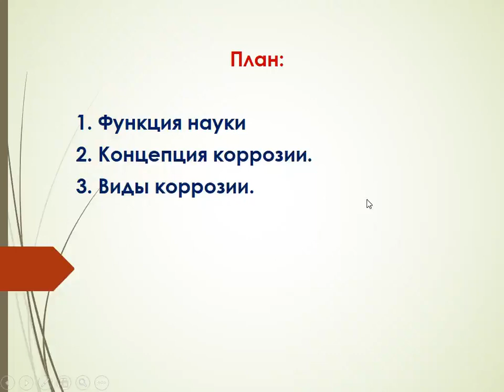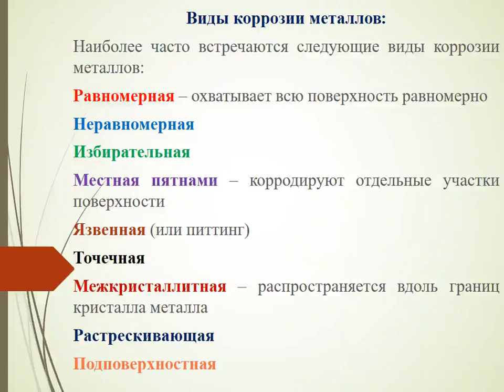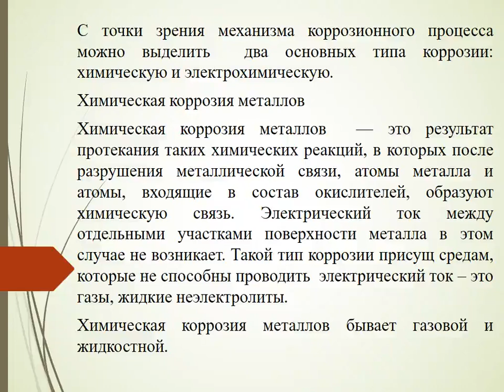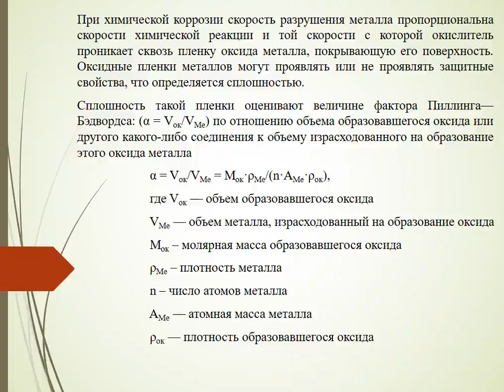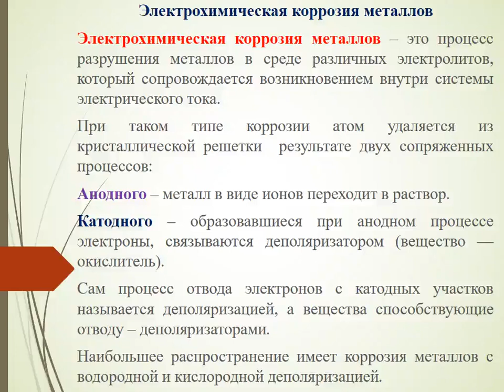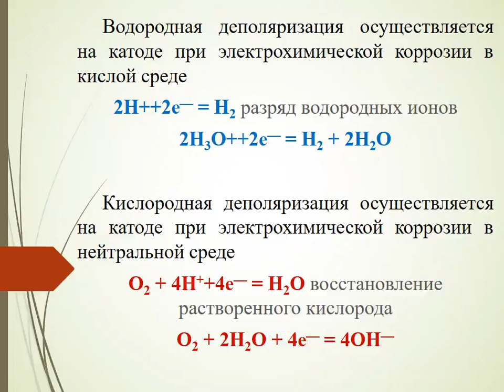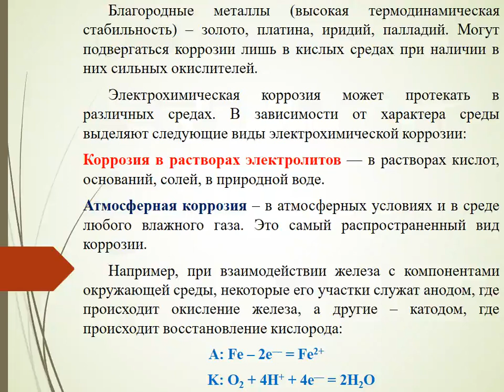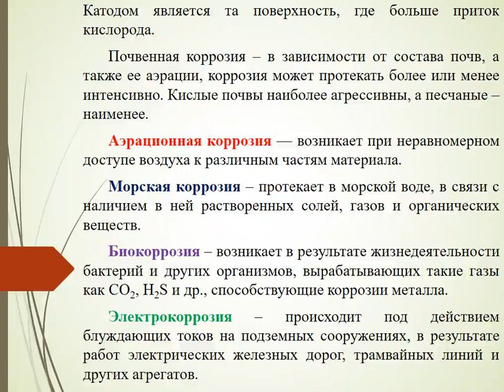Введение. Функция науки, виды коррозии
OTM: Jizzax politexnika instituti
Fan: Коррозии материалов
Mavzu: Введение. Функция науки, виды коррозии
O'qituvchi: Рузматов И.